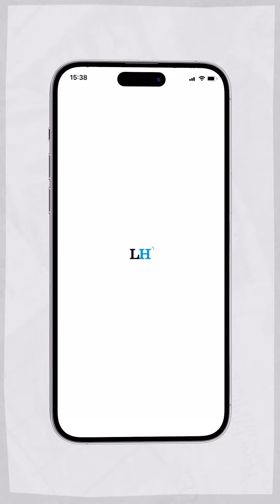Cuestionan compra de sistema de conteo de votos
A criterio de las agrupaciones políticas, esta plataforma es similar a la establecida por el TSE, por lo cual se consideró que no era necesaria su compra. Te contamos más detalles